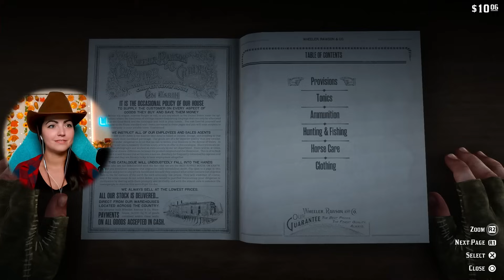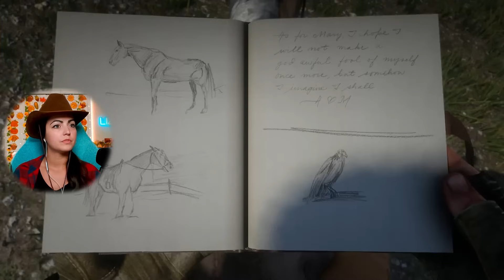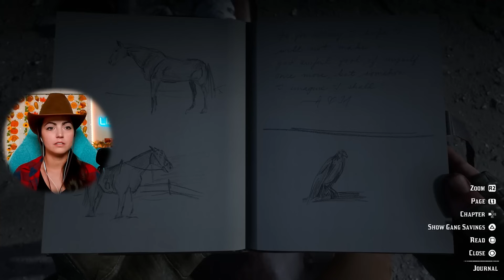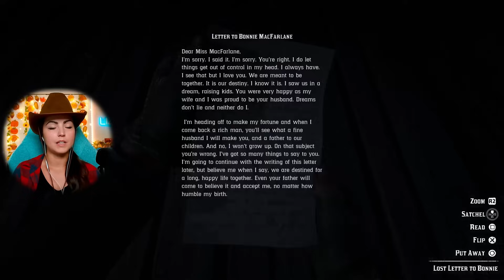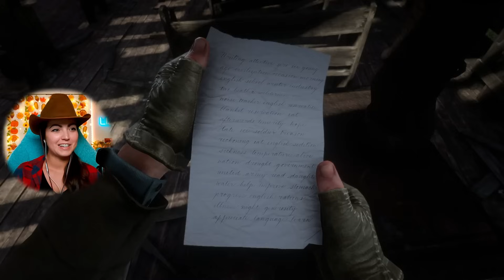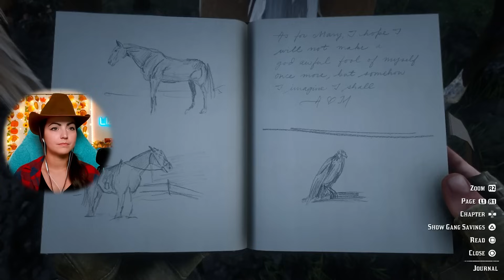Strawberry Shenanigans! | First Red Dead Redemption 2 Playthrough | Part 6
Welcome to my first and blind playthrough of Red Dead Redemption 2 in 2023! This is a game I've been so excited to play since I started this channel! I hope you enjoy this new series and my reactions to a game loved by SO many awesome people!

:) Streaming every M, T, F @  2 pm EST on Twitch and Wednesday here on YouTube at 2 pm EST!